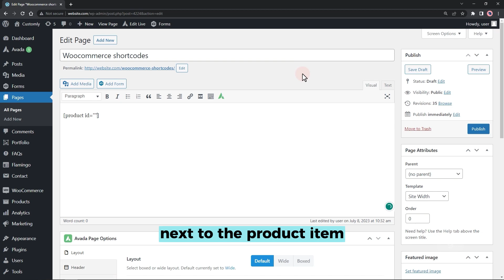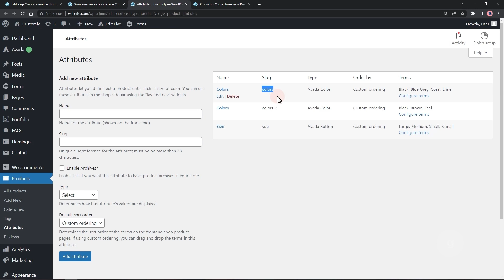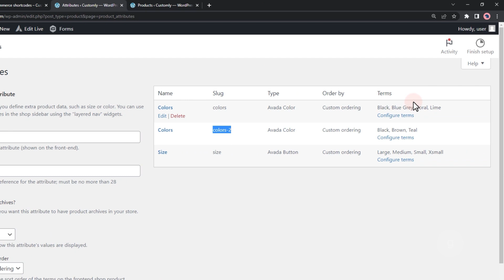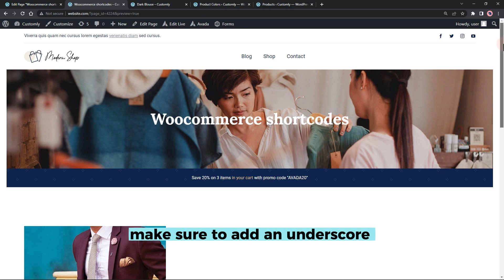How to Use and Customize WooCommerce Shortcodes | EASY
Learn how to effectively use and personalize WooCommerce shortcodes in this video tutorial. Display a single product with its ID, customize the appearance of recent products, filter products by attributes, and explore the product attribute display on the product page.